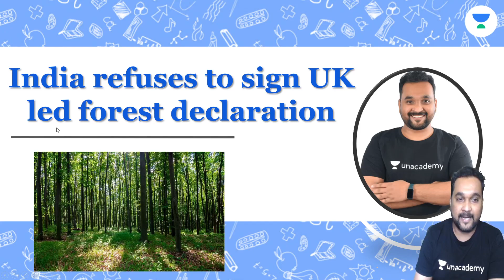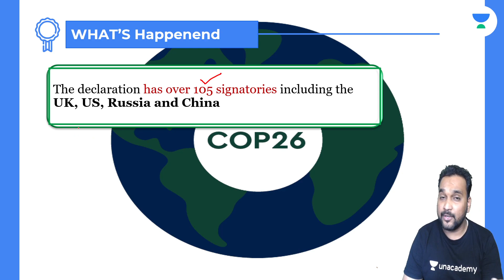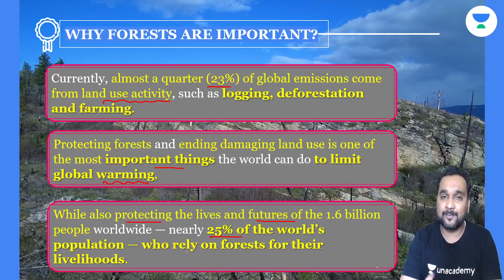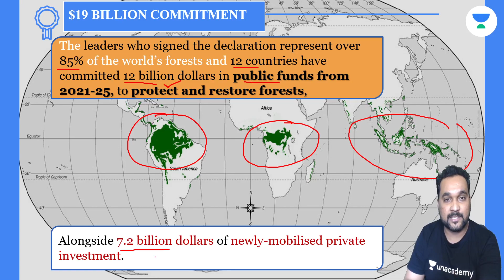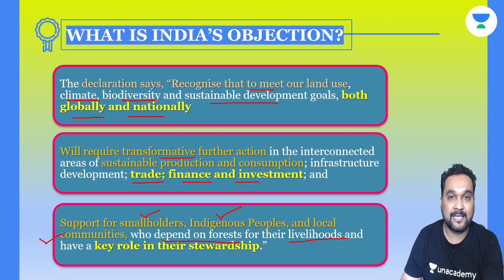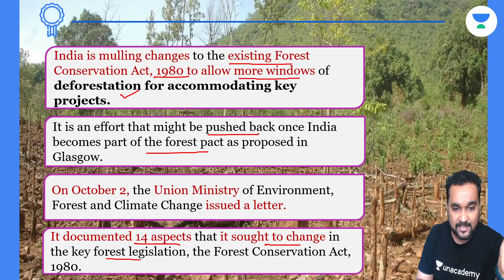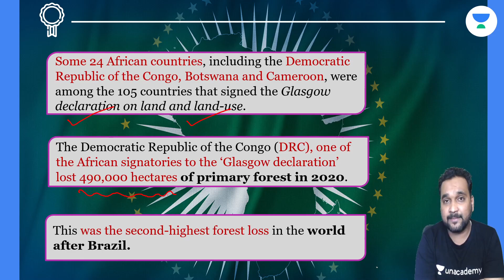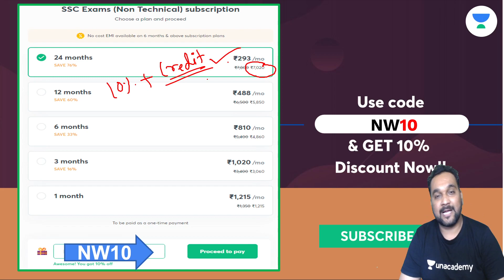Why is Forest-Rich India Staying Away From Glasgow Declaration | Current Issue | Nilesh Sir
Unacademy Learner App Benefits:
1. Learn from your favorite Educator
2. Dedicated DOUBT sessions
3. One Subscription, Unlimited Access
4. Real-time interaction with Educators
5. You can ask doubts in a live class
6. Limited students
7. Download the videos & watch them offline

✿ Morning Shows:
05:00 AM - Current Affairs Quiz Show by Bhunesh Sir
05:30 AM - General Knowledge Anurag Singh
06:00 AM - English By Ravi Sir
07:00 AM - Current Affairs & Static GK by Shipra Ma'am
07:15 AM - The Hindu Editorial by Sandeep Kesarwani Sir
08:00 AM - Current Affairs Show by Bhunesh Sir
08:40 AM - Vocabulary Show by Harsh Sir

✿ ब्रह्मास्त्र Batch for RRB Group D/CBT 2:
09:00 AM - General Science by Shipra Ma’am
09:30 AM - Physics by Neeraj Sir
10:15 AM - Reasoning by Deepak Sir
11:00 AM - Maths by Sahil Sir

✿ Let's Crack RRB Group D 2019-20:
12:00 PM - General Science by Niharika Ma'am
01:00 PM - Reasoning by Hitesh Sir
01:30 PM - General Awareness by Rohit  Sir

✿ SSC GD (15 Dyas Crash Course) Start From 1st Till 15th Nov:
12:30 PM - Maths by Sahil Sir
01:30 PM - Hindi by Alok sir (30 Min)
02:00 PM - English by Sandeep Kesarwani Sir
03:00 PM - General science By Neeraj jangid
04:00 PM - Reasoning by Deepak Sir
05:00 PM- GK By Rohit Kumar

✿ Sankalp 3000+ Selection Batch for SSC CGL 2020-21:
03:00 PM - Maths by Sahil sir

✿ SSC GD 2021:
06:00 PM - Reasoning by Hitesh Sir
07:00 PM - GA by Aman Sir
08:00 PM - Maths By Dhasu Sir
09:00 PM - English by Harsh Sir

✿ SSC Special:
09:15 PM- Reasoning By Ritika Tomar
09:30 PM- Maths By Rajesh Lamba
10:00 PM - Reasoning by Akash Chaturvedi
10:30 PM- English By Harsh Pratap Singh
11:00 PM - GK/GS by Alok Bajpai Sir
12:00 AM - GS By Neetu Dhaka Ma'am

✿ SSC JE/UPPCL JE 2020-21 (Technical) Crash Course:
06:00 PM - Electrical Engg. by Ashish Sir